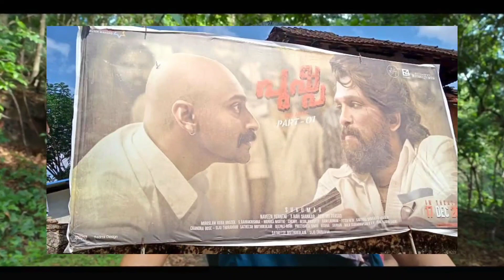Pushpa Vs Spiderman, Pushpa Box Office Collection, Velle Box Office,Tadap Box Office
Velle Box Office Collection , Karan Deol , Sunny
Velle 1st Day Collection All India,
Velle Box Office Collection,
Velle Movie Box Office Collection,
Velle 1st Day Box Office Collection,
Velle First day Collection,
Velle 1st Day Collection,
Velle Box Office Collection Day 1,
Velle Movie Ki Kamai,

Hindi Public Review, Hindi Public Review Of Spider Man No way home, Akb media, box Office Collection, Spider Man No way home Hindi, Box Office Collection Of SpiderMan No way home in india,

Pushpa Hindi Box Office Advance Booking Collection Report Worldwide,

Allu Arjun, Rashmika mandanna, Pushpa,
Pushpa Box Office Collection,
Pushpa Advance Booking Report All Language,

Pushpa 1st Day Collection All India,
Pushpa Movie Box Office Collection,
Pushpa 1st Day Box Office Collection,
Pushpa First day Collection,
Pushpa 1st Day Collection,
Pushpa Box Office Collection Day 1,
Pushpa Movie Ki Kamai,
Pushpa 1st (First) Day Box Office Collection
Pushpa worldwide collection,
Pushpa overseas collection,
Pushpa 1st day worldwide collection,
Pushpa 1st day overseas collection,
Pushpa 1st day all india box office collection, Pushpa all india collection,
Pushpa all india box office collection,
Pushpa 1 day collection,
Pushpa 1 day worldwide collection,
Pushpa 1 day overseas collection,

Pushpa movie collection,
Pushpa collection,
Pushpa box office,
Pushpa box office record,
Pushpa all records,
Pushpa movie record,
Pushpa movie all records,

Pushpa movie Review, Pushpa Public Review, Pushpa Hindi Review, Pushpa Movie Public Review, Pushpa movie, Pushpa Hindi Dubbed,

Pushpa 15th Day Box Office Collection,

Velle 1st day all india box office collection, Velle all india collection,
Velle all india box office collection,
Velle 1 day collection,
Velle 1 day worldwide collection,
Velle 1 day overseas collection,
Velle 1st week collection,
Velle 1 weeks collection,
Velle 1 weeks box office collection,
Velle movie collection,
Velle total collection,
Velle total collection till now,
Velle box office collection till now,
Velle total worldwide collection,
Velle movie collection,
Velle collection,
Velle box office,
Velle box office record,
Velle all records,
Velle movie record,
Velle movie all records,
Velle movie Hindi,

Velle movie Review, Velle Public Review, Velle Hindi Review, Velle Movie Public Review, Velle movie, Velle Hindi Dubbed,